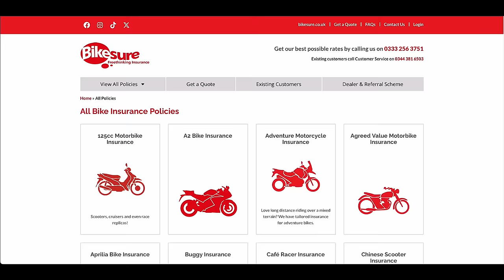The END of our Motorcycle Adventure + how much did it cost? Ep.23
To find your next motorcycle insurance policy, check out Bikesure I can't believe the time has come, our 10,000km motorcycle adventure has come to an end.

Want to do a similar trip? Try our Digital Map

If you're interested in doing this trip or something similar, we've curated a Google Maps of this trip. This map includes every camping spot we stayed at, the cheapest fuel stops, beautiful local beaches, the best scenic roads, and countless other highlights, ensuring you leave no stone unturned as you journey through Finland, Norway, and Sweden.